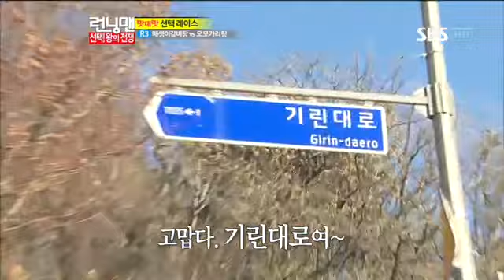런닝맨 한효주,고수 #9